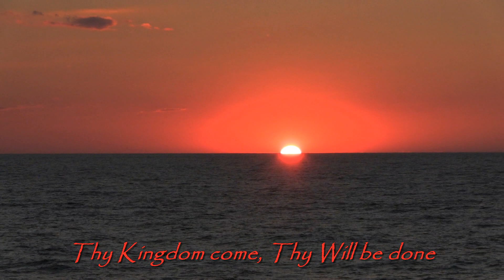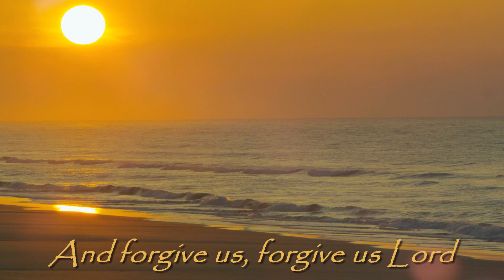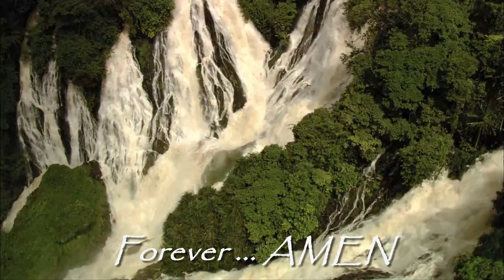The Lord`s Prayer (Deliver Us) ~ Selah